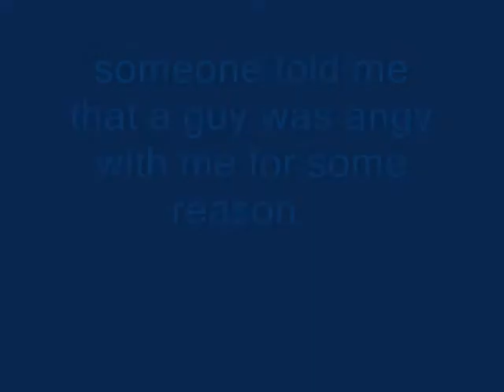why am i a sad kid (KickDeBucket vs Gan Ning42)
this guy posted a vid in which he claims me to be a sad kid. i honestly don't know what in the name of my Bucket it is that i did wrong here.